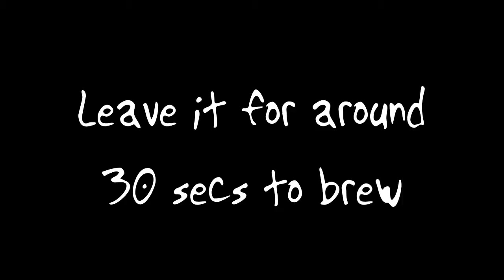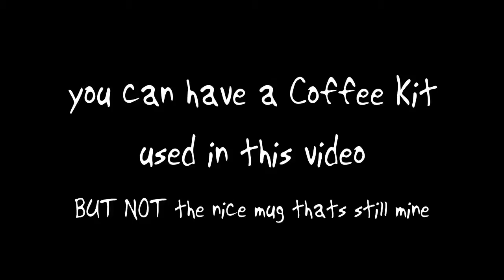How To Use a V60 Drip Coffee Maker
Link to drip coffee maker kit

How To Use a V60 Drip Coffee Maker. This easy video will show you how to everyone can get fresh hot coffee in under 2 minutes (mmm .good right)
Follow our v60 drip coffee maker guide where we show you exactly how easy its to use the v60 coffee dripper, we show how easy anyone can make great fresh coffee in about 2 minutes

You can also try out a drip coffee makers kit, well thats if you want?
its got everything you need thats used in the video, well almost theres still no mug, thats mine.
But still this drip coffee method and dripper are both quick and easy so you know you could do it right?

Link to drip coffee maker kit ...remember the mugs still mine ok